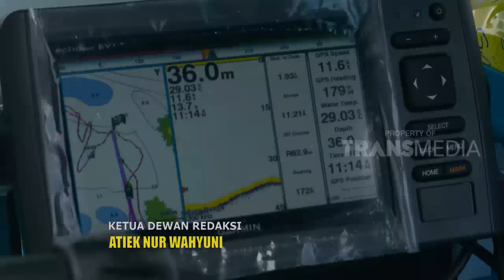POPPING STRIKE BIDUK BIDUK | MANCING MANIA (22/10/17) 3-1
MANCING MANIA
TAYANG SETIAP HARI SABTU - MINGGU PUKUL 15.00 WIB